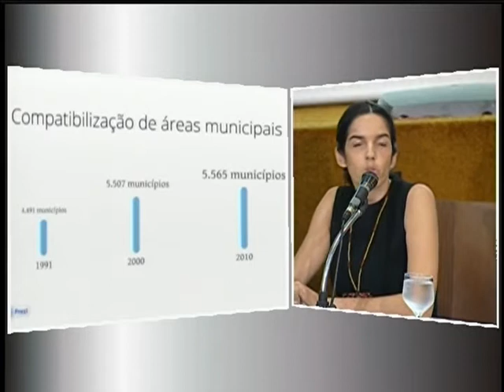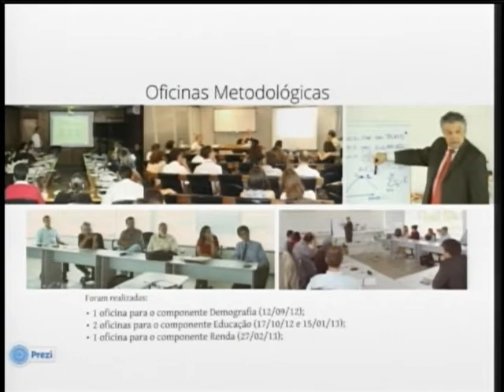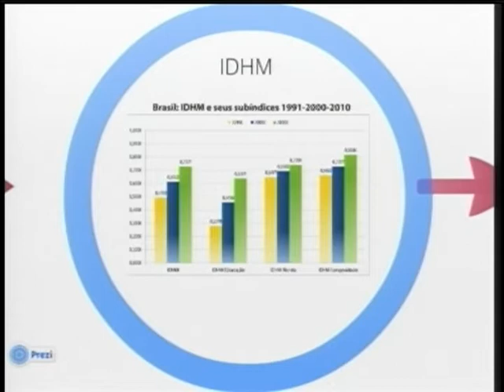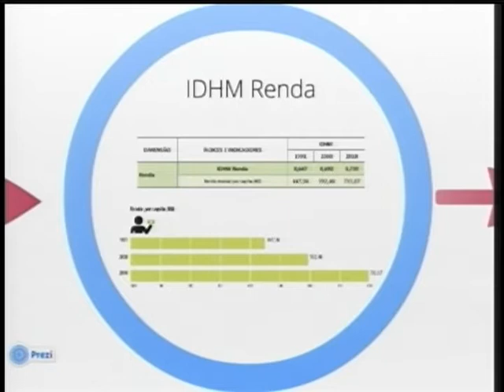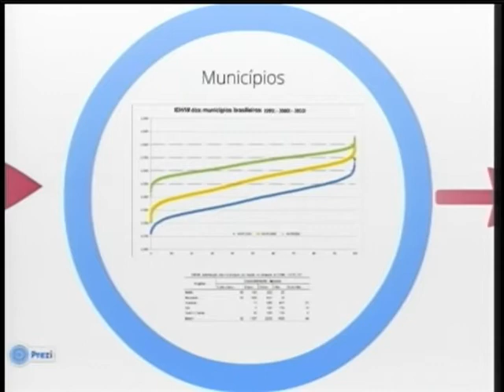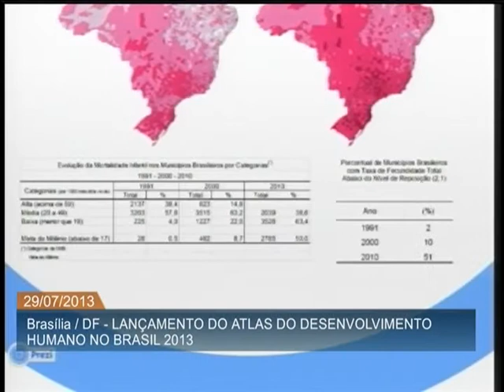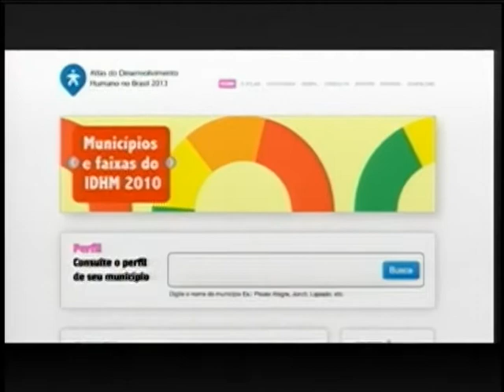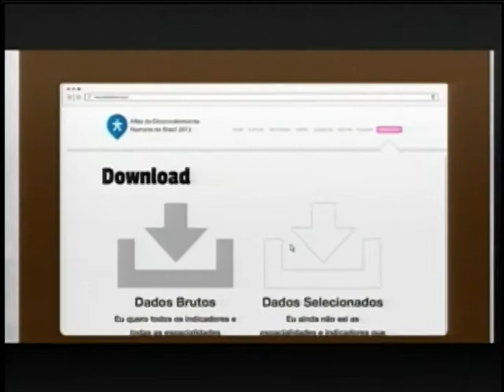Quase 74% dos municípios brasileiros têm índices de médio e alto Desenvolvimento Humano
ATIVIDADES DO GOVERNO - 29.07.13: Foi apresentado nesta segunda-feira (29), o Atlas do Desenvolvimento Humano no Brasil, análise feita a partir de dados do Censo 2010 do IBGE sobre aspectos como demografia, educação, renda, habitação, trabalho e vulnerabilidade dos municípios brasileiros. Realizado em parceria entre o Instituto de Pesquisa Econômica Aplicada (Ipea) e a Fundação João Pinheiro, o estudo comparou informações de 1991 e 2010 e constatou que, atualmente, quase 74% das cidades do país têm índices de médio e alto Desenvolvimento Humano.